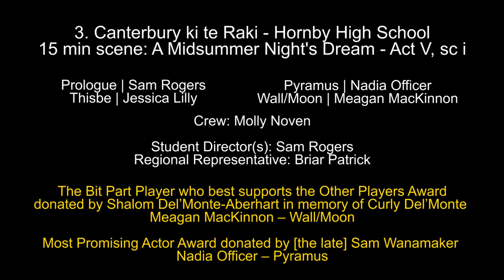SGCNZ2021 03 Hornby High School AMND 1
Five of our very talented students performing at SGCNZ University of
Otago Sheilah Winn Shakespeare Festival - Jessica, Meagan, Molly, Nadia, and Sam [Year 12].
Sam directed their very funny scene, the play of Pyramus and Thisbe, from A Midsummer Night’s Dream. The high quality of the actors so impressed the judges that the team got two acting awards. Meagan was Best Supporting
Actor and Nadia the Most Promising Actor of the festival which featured 43 schools from throughout the country.